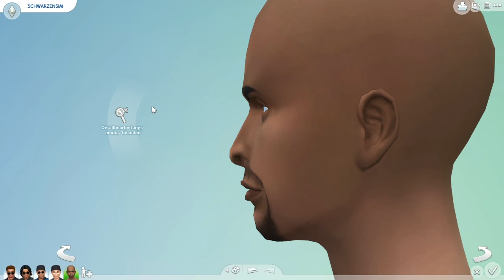SIMS 4 #006 - The Expandasims ★ Let's Play Die Sims 4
«DIE SIMS 4 PREVIEW»
Lebenssimulation von Maxis / EA (2014).